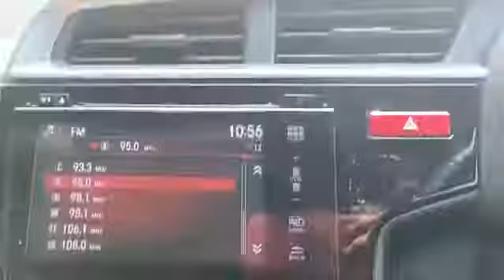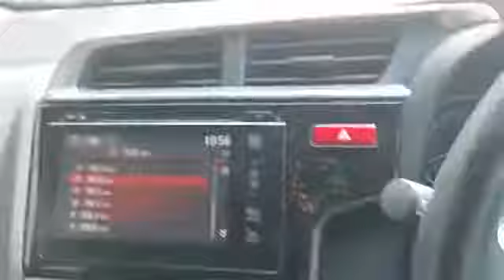Honda Jazz RS cyprus used car purple